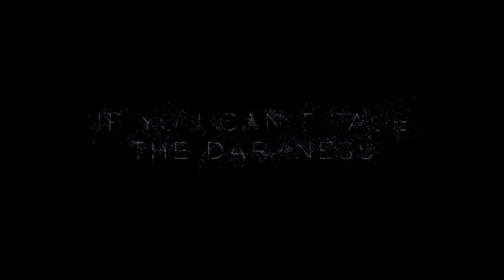Impulse Season 2 Comic-Con Teaser | Rotten Tomatoes TV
Check out the new Impulse Season 2 Comic-Con Teaser starring Maddie Hasson!

US Air Date: October 16, 2019
Starring: Maddie Hasson, Sarah Desjardins, Enuka Okuma
Network: YouTube Premium
Synopsis: In the YouTube Originals drama series Impulse, 16-year-old Henry Coles is an outsider in her new town of Reston, New York. With a major chip on her shoulder and no friends, she remains withdrawn and isolated, but everything changes when a traumatic encounter with a classmate triggers something deep within Henry— unleashing a power she cannot control.